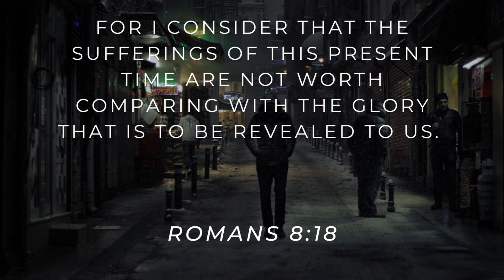Nothing Compares!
April 21, 2023 Follow Through Romans 8:18